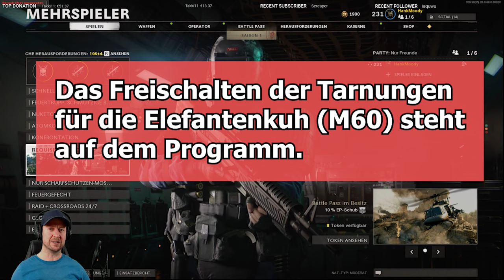🐘 Die träge Elefantenkuh 🐘 (Call of Duty: Black Ops Cold War)(CoD BO CW)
Moin, Leute

zur einer Runden CoD ColdWar mit der Elefantenkuh (LMG M60). Ich will mal meine Fortschritte in Form von Gameplay-Videos festhalten. Bin mal gespannt, wie sich die Sache bezüglich SBMM so entwickelt. Merkt man den Unterschied deutlich, nur ein wenig oder vielleicht gar nicht?

Euer